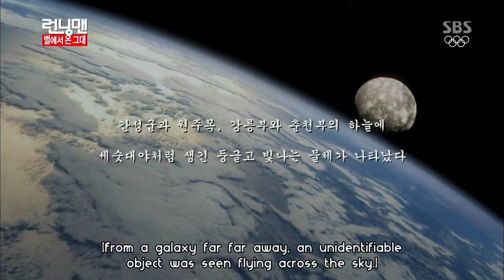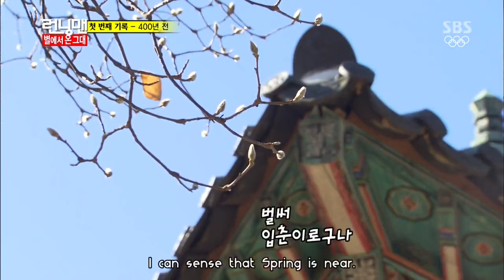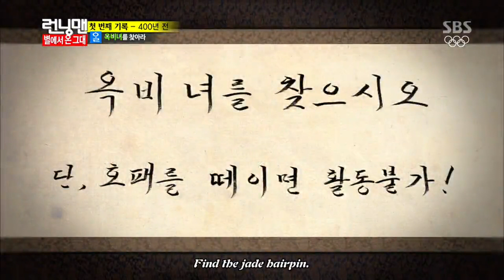Ride the flying saucer Opening _ Running Man Episode 185 _ English Sub _ HD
Running Man “Ride the flying saucer”  Opening _ English Subtitle _ HD Quality _ Running Man Episode 185

Starring Yoo Jae Suk, Haha, Ji Suk Jin, Kim Jong Kook, Lee Kwang Soo, Song Ji Hyo, Gary.

Running Man Episode 185 Guest -